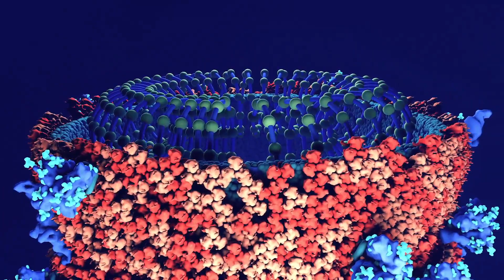Coronavirus opening to show interior, animation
Animation of a coronavirus, opening to show its internal structure. This is the virus that causes the COVID-19, first detected in December 2019. It causes respiratory disease that can lead to fatal pneumonia.